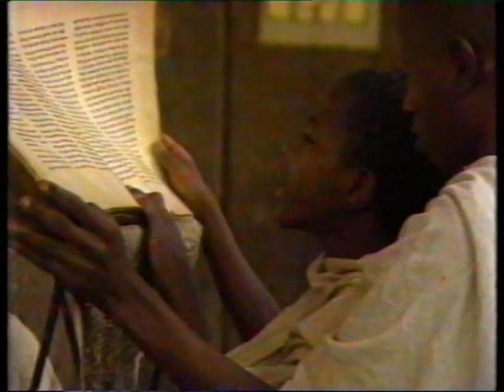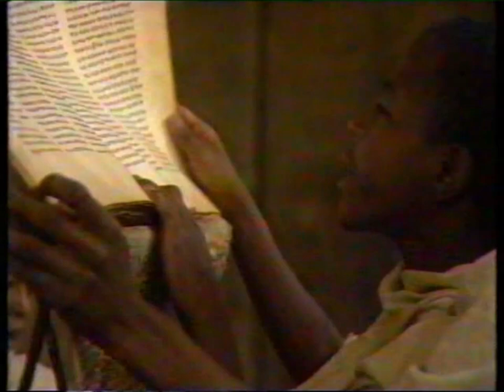ORF FS 1 - Ansage, die Lehre des Buddha und Fragment Spektrum (10.4.1988)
Nach einer Folge von der beliebten Sendereihe "Österreich I" mit Hugo Portisch und Sepp Riff. Zu sehen eine Ansage mit der Lottoziehung, die Sendung "Die Lehre des Buddha" und ein Anfangsfragment vom Beginn von Spektrum über Äthiopien.

Videoformat: VHS
Abspielgerät: LG V280
Digitalisierung: Sony RDR-HX725 (DVD)
Bildbearbeitung: MAGIX Video Deluxe 2023